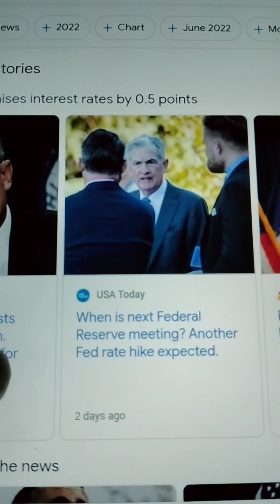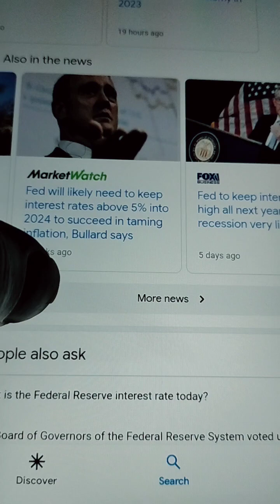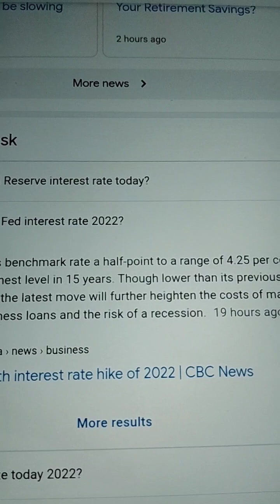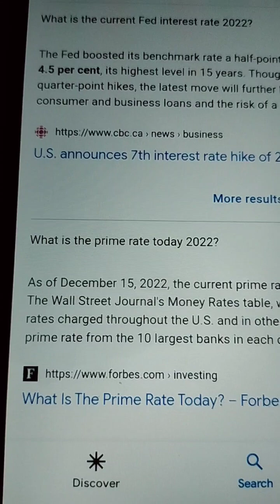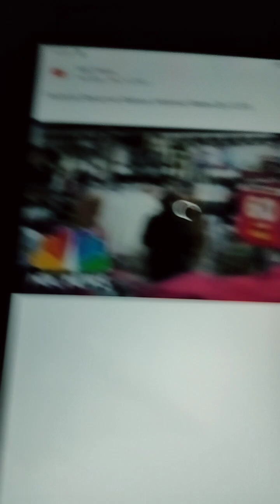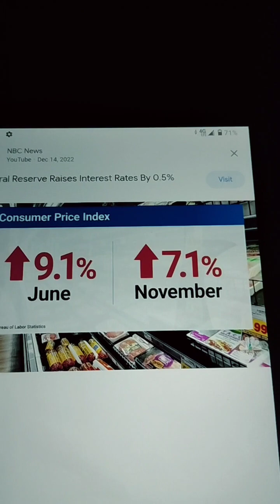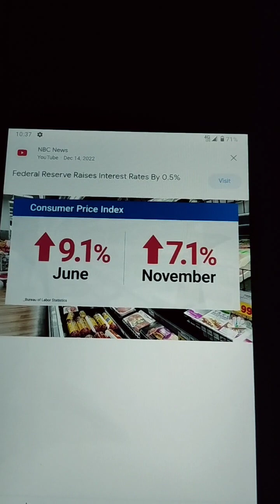Federal Interest Rates Increase Again. NBC News Video Report.